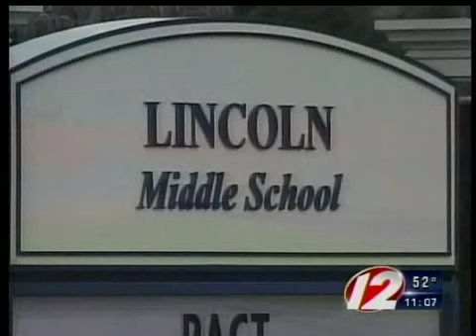Lincoln family of girl infected with e-coli plans lawsuit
The mother of a young Lincoln girl who got sick after eating an e-coli tainted burger said Tuesday her daughter is still recovering.